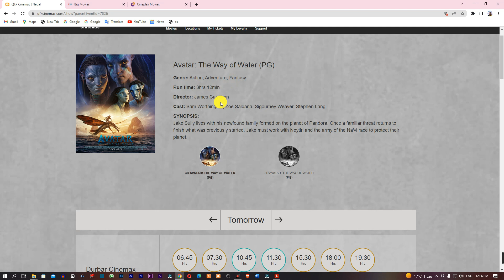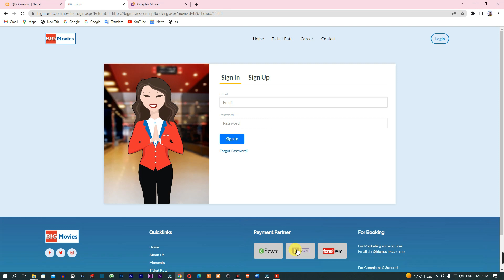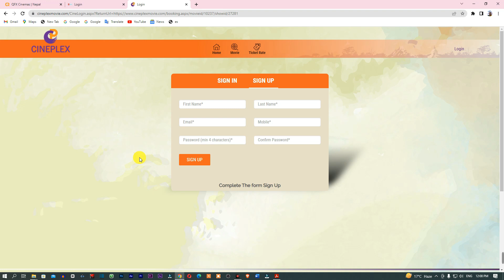Avatar 2 The Way of Water Releasing Date in Nepal .How to Buy Avatar Movie Tickets ?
Avatar 2 The Way of Water Releasing Date in Nepal .
How to Buy Avatar Movie Tickets ?